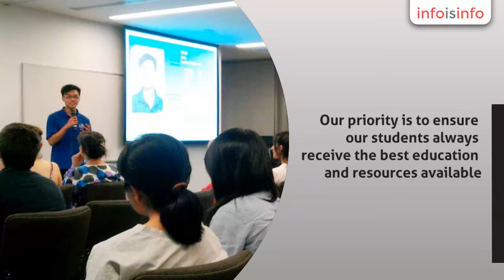Tutor in The Hills Shire - S4S Coaching - InfoIsInfo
S4S Coaching, Tutor in The Hills Shire.

S4S Coaching provides students with a network of support and ensures that students are motivated and well prepared before exams. Our priority is to ensure our students always receive the best education and resources available. We also work hard to help them develop essential study methods and techniques. S4S Coaching is a tutoring experience with a difference. We cater for Years from 4 to 12, specialising in Preliminary and HSC senior years.

Tutoring